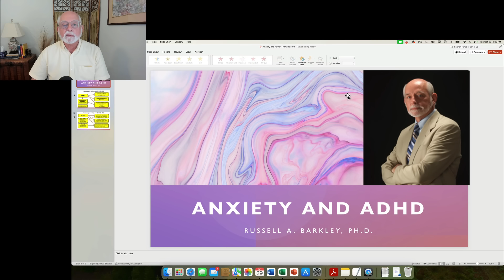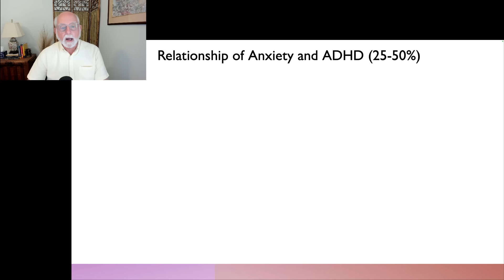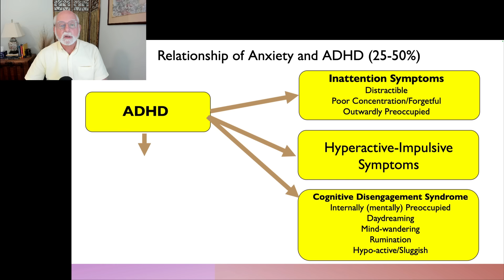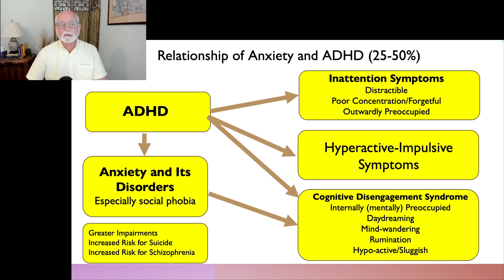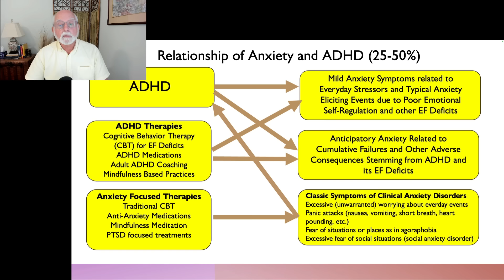Anxiety and ADHD - How Are They Related?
00:00 Introduction to the Topic
01:25 How ADHD and anxiety are related to symptoms of both
05:40 Why is ADHD likely to increase anxiety and how do treatments for each have their effects
12:59 Conclusion

Research Supporting the Commentary in the Video

Early development of comorbidity between symptoms of ADHD and anxiety
SL Gair, HR Brown, S Kang, AS Grabell… - Research on child and …, 2021 - Springer

Anxiety disorders in adult ADHD: A frequent comorbidity and a risk factor for externalizing problems
AF Quenneville, E Kalogeropoulou, R Nicastro… - Psychiatry …, 2022 - Elsevier

Reciprocal developmental relations between ADHD and anxiety in adolescence: a within-person longitudinal analysis of commonly co-occurring symptoms
AL Murray, A Caye, K McKenzie… - Journal of attention …, 2022 - journals.sagepub.com